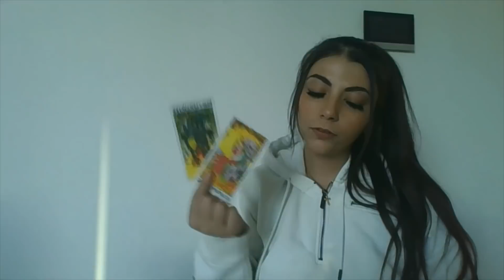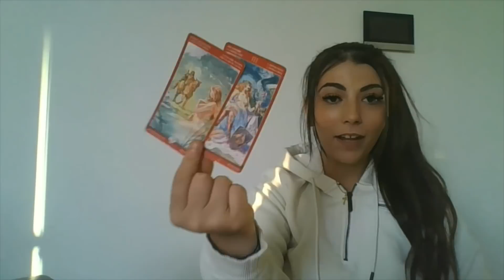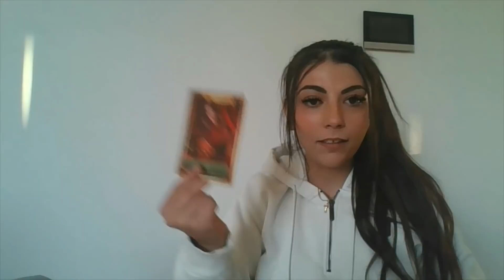SOMEONE IS TALKING SH*T & TRYING TO PREVENT YOUR DM FROM BEING HAPPY.. Twin Flames